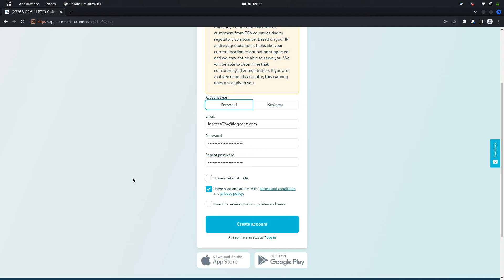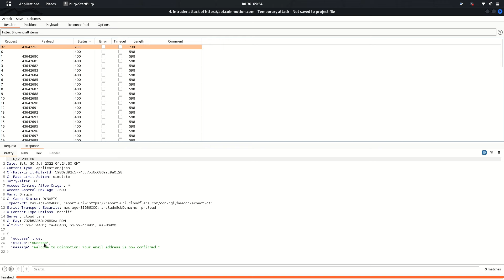$300 in 5 min | OTP bypass | Bug Bounty Poc | 2022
OTP bypass